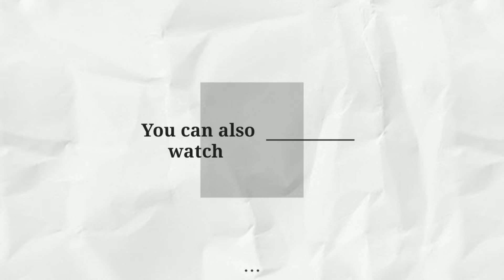Designer sarees at wholesale prices / saree /Trending saree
Trending saree design

*Beautiful Saree Is Always Makes Ur Look Gorgeous*

*Heavy Pure Crape Soft Silk Saree* With Designer Original Colorful Threads Work With Mirror C - Pallu Work* With Designer Work Blouse

💯% Original Prime Quality Product Just In

*Price :- 1399+$/-